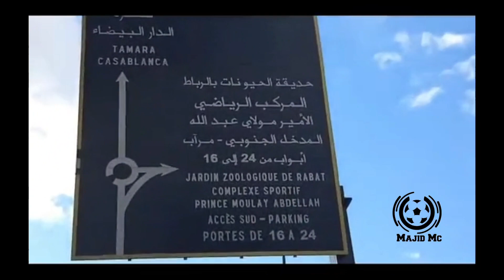مدير سونارجيس هذه هي ملاعب الكان وهذا تاريخ انتهاء بناء الملاعب